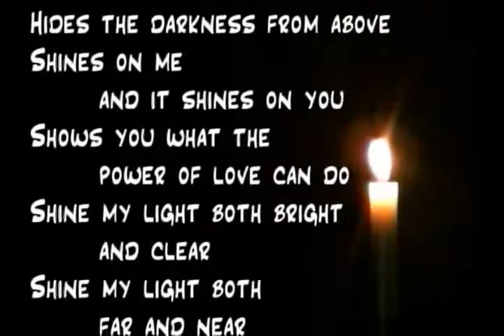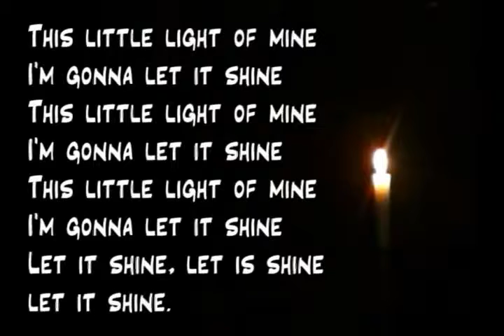This little light of mine